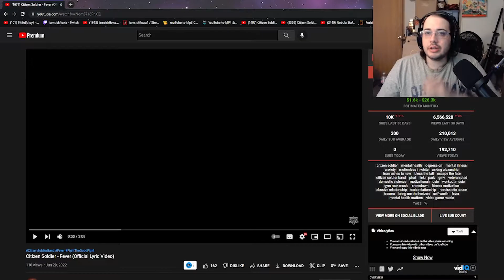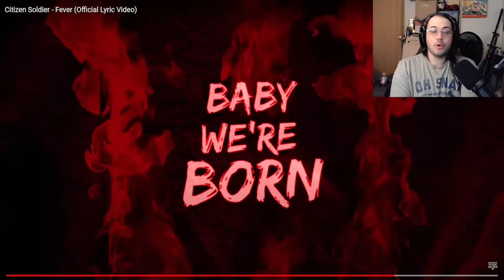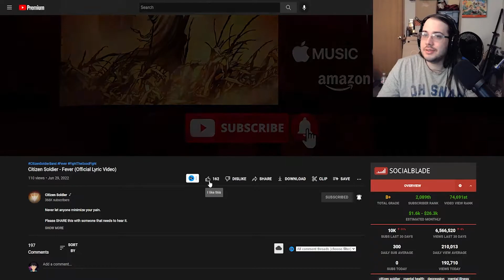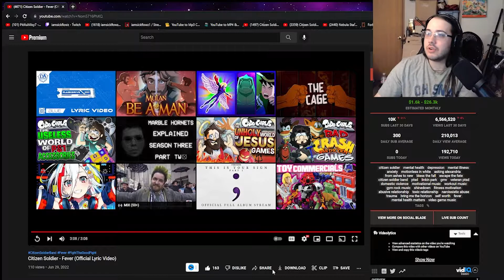Citizen Soldier- Fever- REACTION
PSN: PitifulAlloy7

Xbox Gamertag: PitifulAlloy7